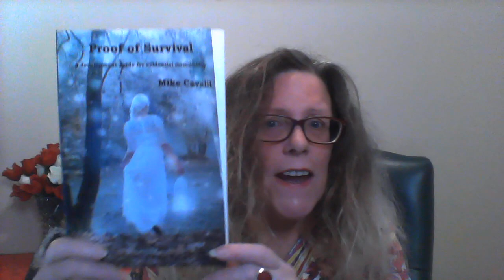REVIEW of Medium Mike Cavalli - Evidential Medium, TABLE TIPPING session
To contact Mike Cavalli -

To watch Mike Cavalli and myself on our weekly Show -